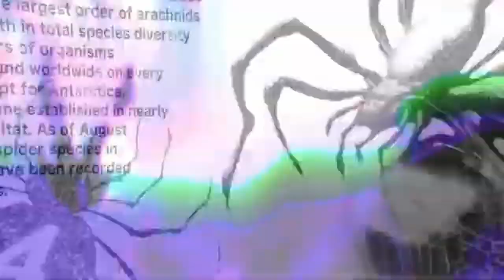ethereal nplsm edit (Visualizer)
one of my best tunes so far, pretty proud of how it came out.
please stream tokyopill hes awesome
nvm dont stream that asshole

visualizer by @crosss87 and me

please ignore i need views lmao